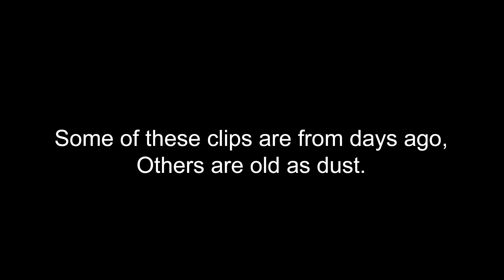The RecRoom Experience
These clips are not all mine, some are old, some are new. Just sit back and enjoy the ride.
Appearances in this video include Nate, Grandpa Friendly, Shocked Black, RetroBoyAdvance0, and many many others!